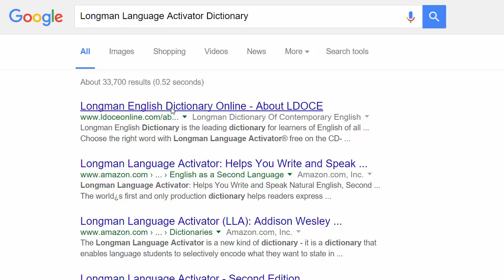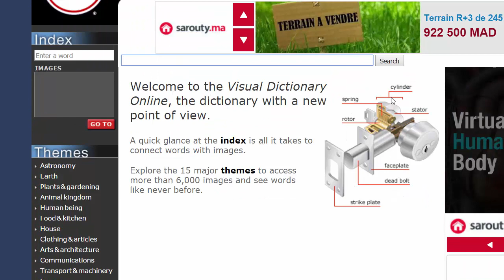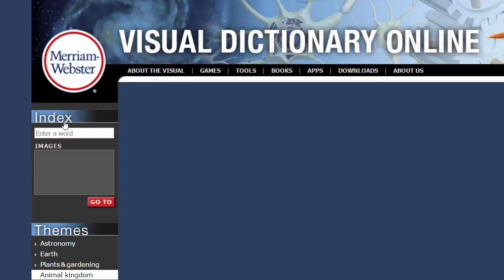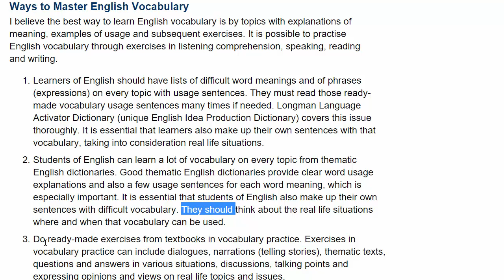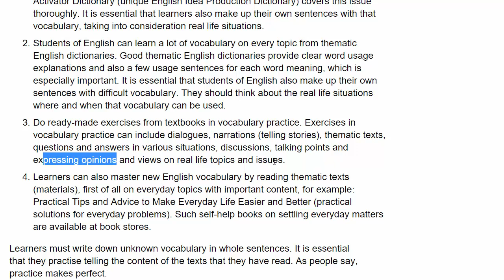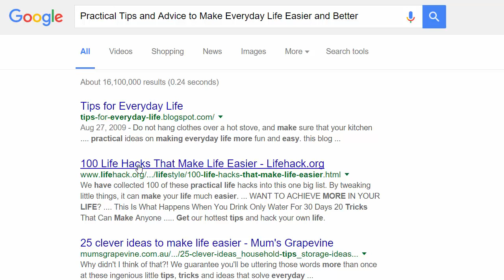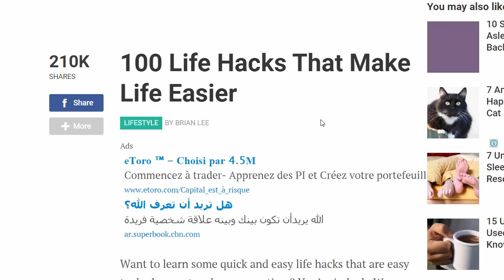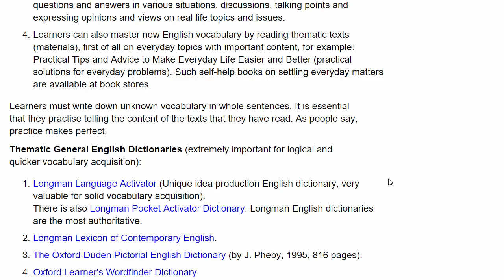كيف تتعلم مفردات وكلمات اللغة الانجليزية